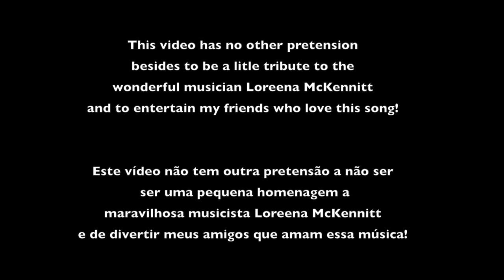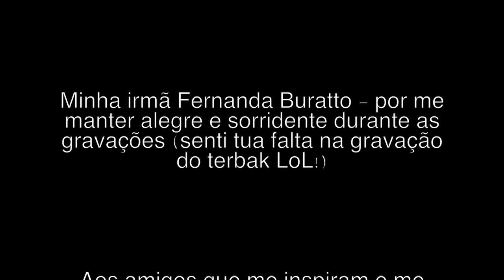Marco Polo - Loreena McKennitt - Mario Marçal Jr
This video has no other pretension than to be a litle tribute to the wonderful musician Loreena McKennitt and to entertain my friends who love this song!

Este video não tem outra pretnção a não ser ser uma pequena homenagem a maravilhosa musicista Loreena McKennitt e de divertir meus amigos que amam essa musica!